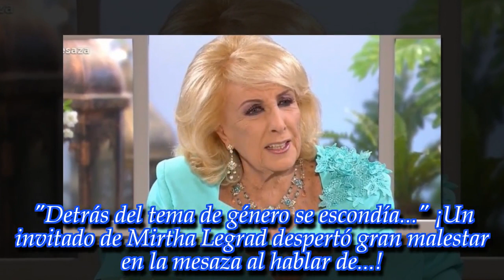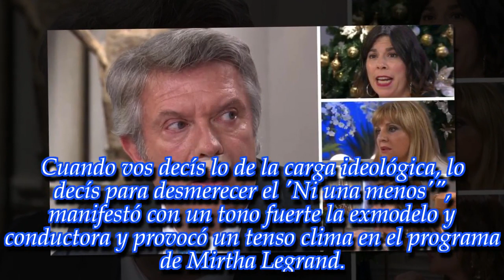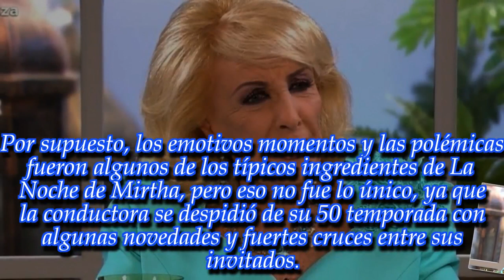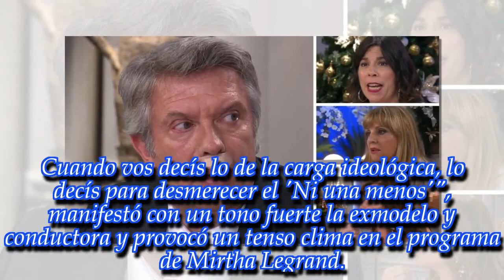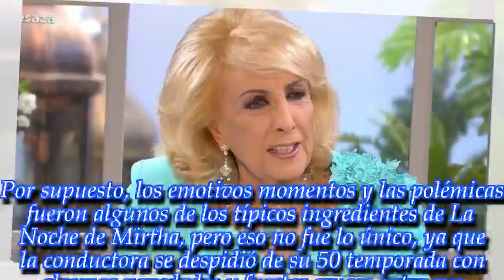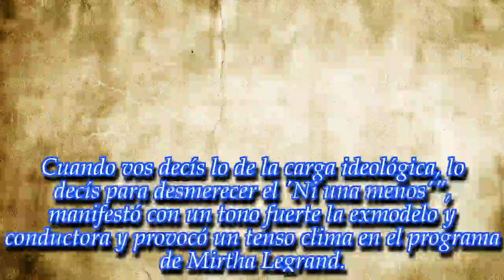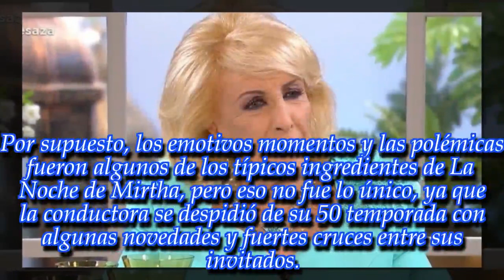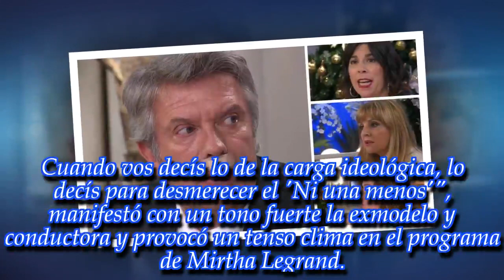NOTICIAS DE HOY - ¡Un invitado de Mirtha Legrad despertó gran malestar...!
Noticias Principales:
El famoso opinó y recibió duras críticas. ¡Enterate de todos los detalles en esta nota!